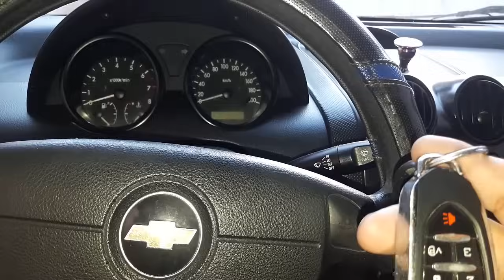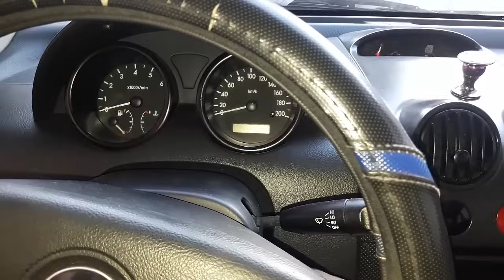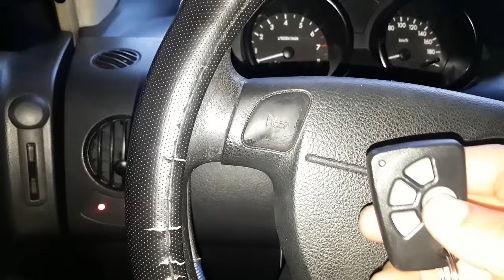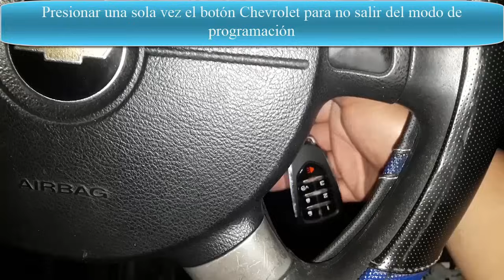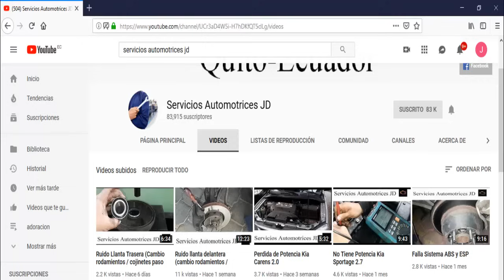Como programar un control de alarma de auto chevrolet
En el presente muestro el proceso para programar los controles de las alarmas de Chevrolet originales.
Síguenos y danos me gusta en Facebook:
Dirección del Taller en Quito: Calle Pedro Moncayo N15-98 entre Yaguachi y Solano (Detrás del hospital Eugenio Espejo).
Horario de atención: Lunes a Viernes de 8h00 a 17h00 sábados de 8h00 a 13h00.